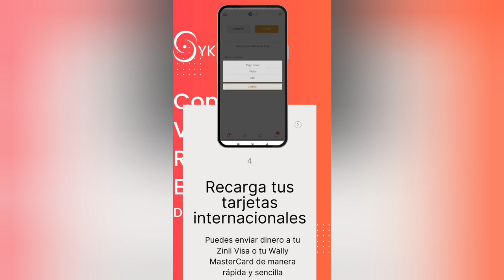5 razones para usar Syklo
Con Syklo puedes protegerte de la inflación, al comprar dólares USDC pagando con tu moneda local, como bolívares, y ahorrar sin preocupaciones.

También puedes enviar dinero a cuentas bancarias o plataformas de muchos países.

Mira el video y descubre todo lo que puedes hacer con ella.

¿Ya usas Syklo? ¿Qué te parece? ¿Cuál es el principal uso que le das? Deja tu comentario 👇